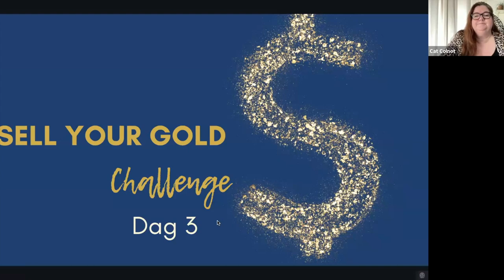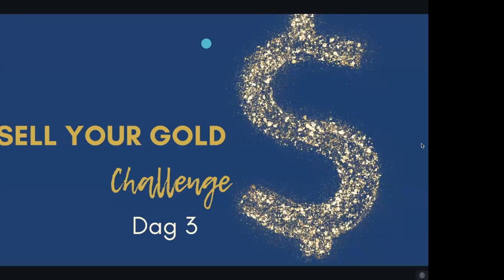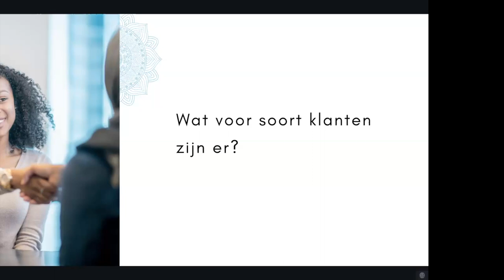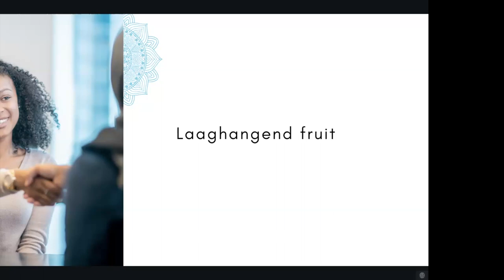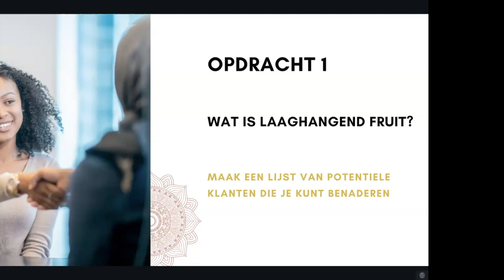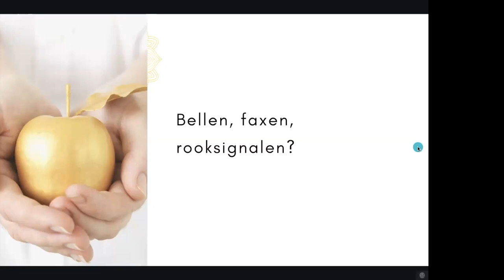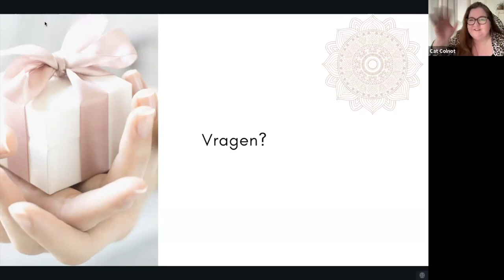Sell Your Gold Challenge Dag 3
The power of journaling
Je wil jezelf beter leren kennen, je wil zelf groeien en je business laten groeien.
Wat: Online cursus over hoe je journalen inzet voor persoonlijke en business groei.
Voor wie:
Iedereen die persoonlijke en businessgroei belangrijk vindt en daarvoor journalen wil inzetten
Je kunt nu meedoen voor ​